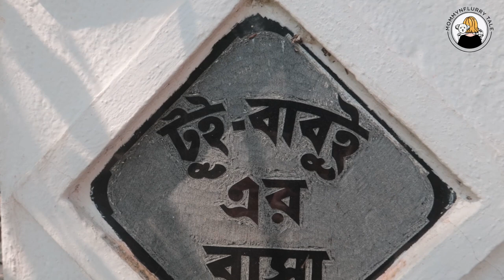What my puppies eat while travelling | Puppies playing in the villa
Today indian petmom and indian vlogger sreedipa from mommynflurry tale is sharing What my puppies eat while travelling, Puppies playing in the villa, in this special vlog.

Wags & Hugs
MommyNFlurry